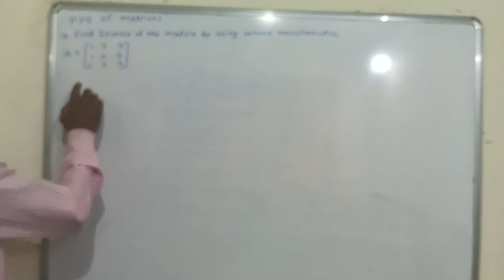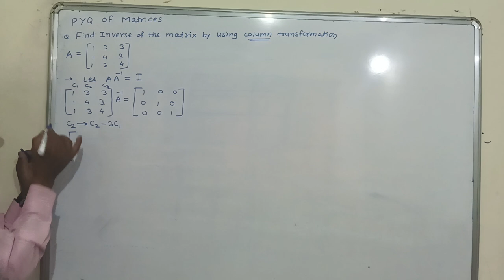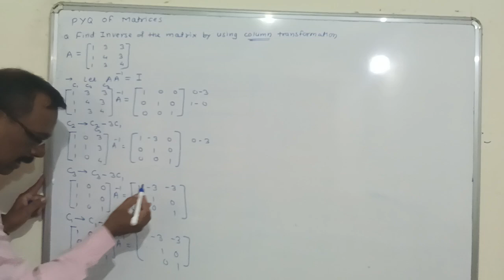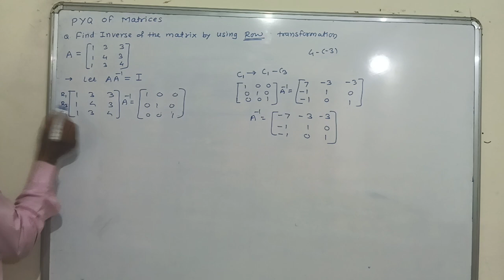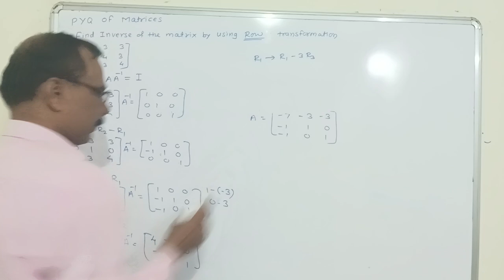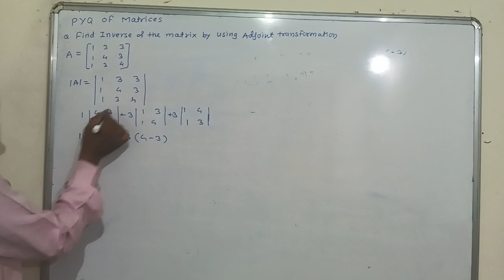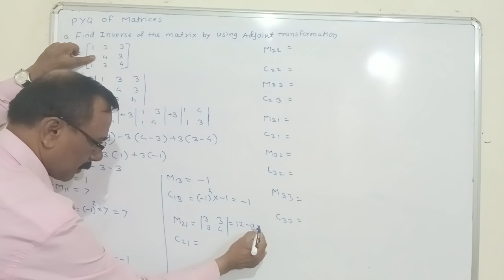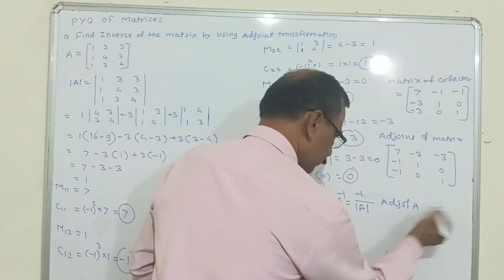12th Maths IMP (P.Y.Q.)